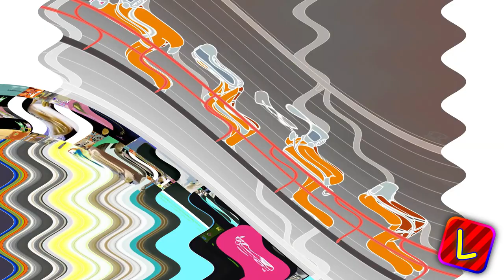Preview 30b For Ultimate Characters v6 Effects (Preview 2 Cheesy Cheese 2024 Effects)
had to rerender cuz camdyn has made a mistake here

WAT

also, i went to rural king in bristol yesterday, so ruralking, ig

plugins used:
Dunaj Flip (DirectX)
BCC Boris FX (OpenFX)
BCC Genarts Sapphire (OpenFX)
NewBlue TotalFX 3 (DirectX)
Red Giant Universe (OpenFX)
Image-Line Vocodex (VST2)
Orange Vocoder/Effect (VST2)